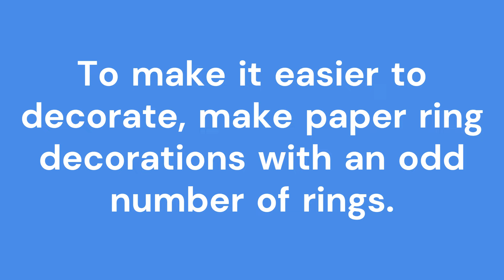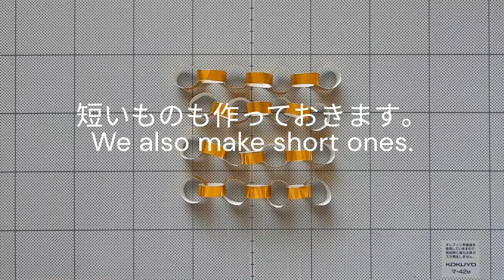【輪飾り工作ネタ】輪飾りで！打ち上げ花火 Skyrocket Firework（８月壁面飾り）（高齢者レク デイ 作業療法OT 保育 輪飾り おりがみ DIY）（烟花墙饰 불꽃놀이 벽면 장식）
【型紙はこちら】印刷用紙A4サイズ【Click here for pattern paper】Printing paper A4 size

00:00 opening
00:18 Points
00:40 長い輪飾りの作り方　How to make long ring decorations
04:01 短い輪飾りの作り方　How to make short ring decorations
05:53 大小の丸の作り方　How to make large and small circles
06:02 シングルの輪の作り方　How to make single rings
06:44 放射線状に飾り付ける方法　How to decorate radially
08:48 飾り付け　Decorate

輪飾りで打ち上げ花火の壁面飾りを作ります。みんなで輪飾りを作って飾り付けましょう！

We made a wall decoration of fireworks with ring decorations. Let's make and decorate ring ornaments together!
For kids

Easy craft
Wall decorations
Paper Craft

Hemos hecho una decoración de pared de fuegos artificiales con adornos de anillos. ¡Hagamos y decoremos juntos adornos de anillos!
Para mayores
Para niños
Manualidad fácil
Adornos de pared
Manualidades de papel

我们用环形装饰品制作了烟花墙饰。让我们一起制作和装饰环形装饰品吧！
老年人
儿童
简单手工
墙面装饰
纸艺